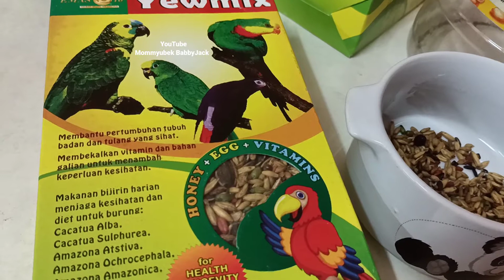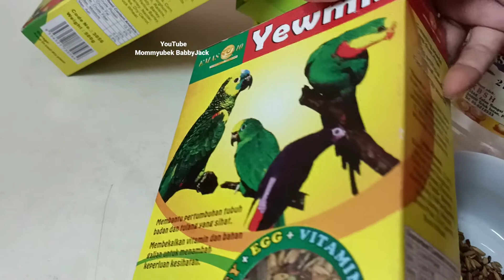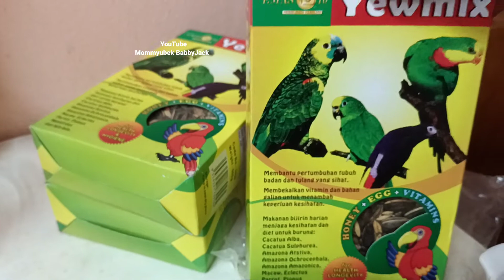Biji Kacang-kacangan yang sehat dan bergizi untuk Afgrey, pilihan terbaik 😋🥜🦜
Salam kenal dari Saya @Mommyubek